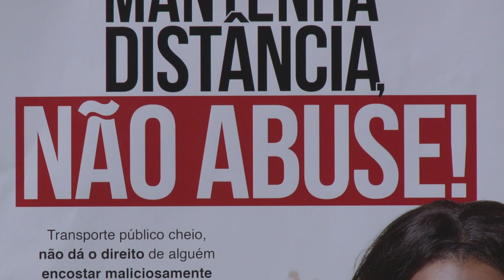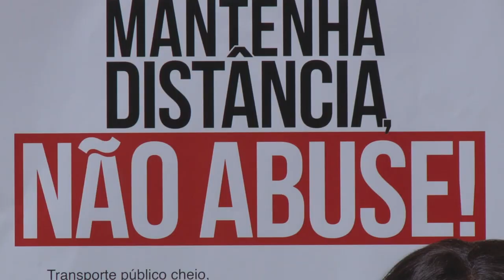Campanha alerta contra violência de gênero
Os ônibus municipais de Santos voltam a circular com cartazes que visam inibir a prática de abuso e informando que a mulher, das 22h às 5h, podem solicitar ao motorista que pare fora do ponto, por medida de segurança. O cartaz ainda informa que denúncia deve ser feita pelo 180.